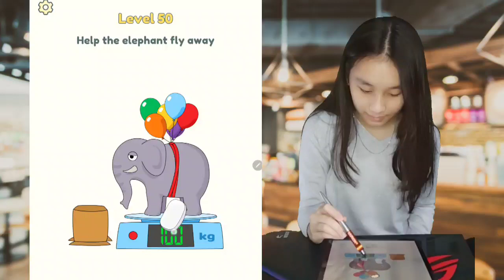Jawaban DOP 2 Level 41 42 43 44 45 46 47 48 49 50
Kunci Jawaban Delete One Part DOP 2 Level 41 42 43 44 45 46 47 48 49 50 Bahasa Indonesia
DOP 2 Level 41 : What is wrong here?
DOP 2 Level 50 : Help the elephant fly away